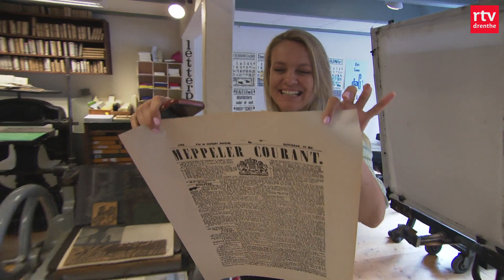Heb jij last van 'fear of missing out'? Misschien kan dit je helpen... | Over m'n like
Angst om dingen te missen. Het is een bekend fenomeen. Onder jongeren wordt het ook wel fomo genoemd. Maar hoe kom je daar van af?

Veel mensen, en dan vooral jongeren, zijn erg gehecht aan hun mobiele telefoon. Hoewel de smartphone veel vermaak oplevert, kleven er ook nadelen aan. Hjalmar Guit en Jeanine Hofsteenge onderzoeken dat in het programma 'Over m'n like'.